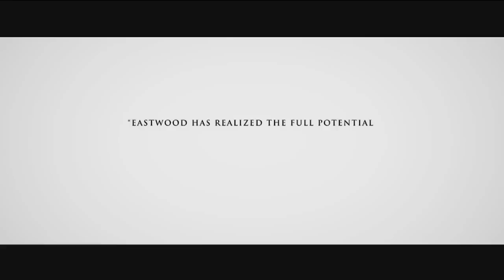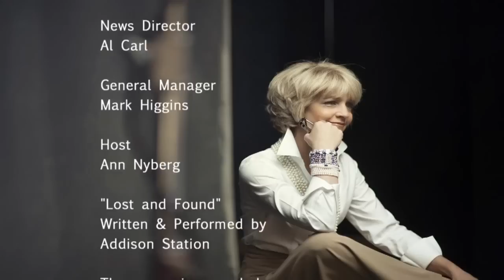Nyberg- Kevin Lacz, retired Navy SEAL